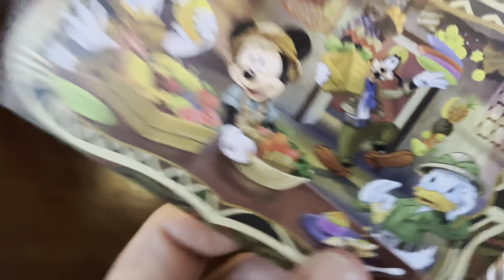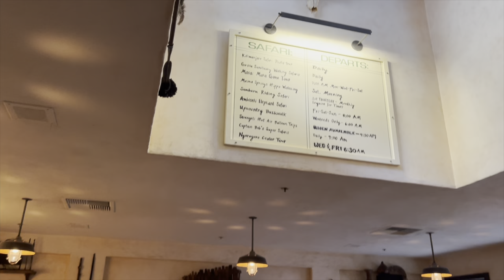Tusker House Full Review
Join me as Michelle and I tackle the family style feast at Animal Kingdom’s Tusker House restaurant.